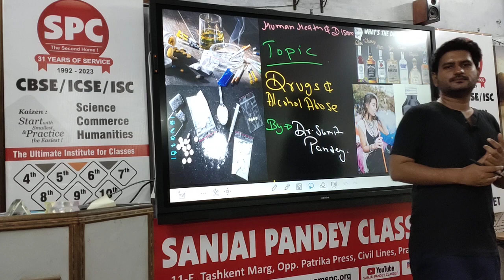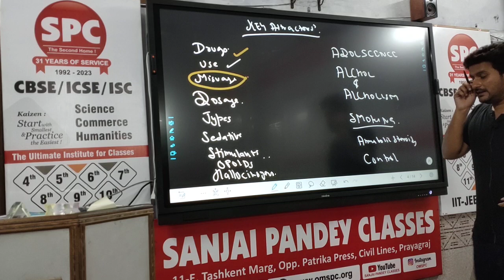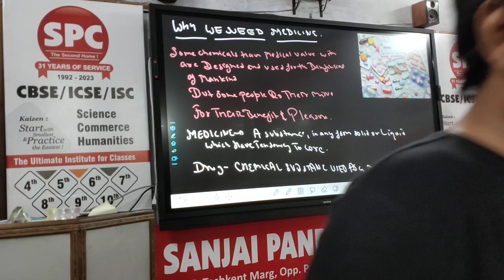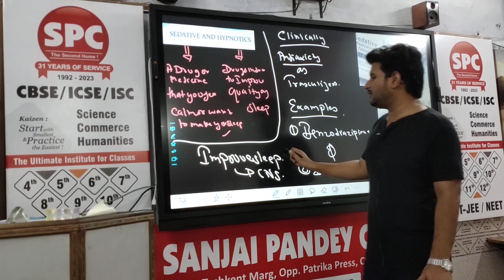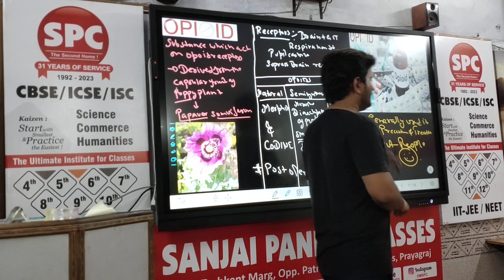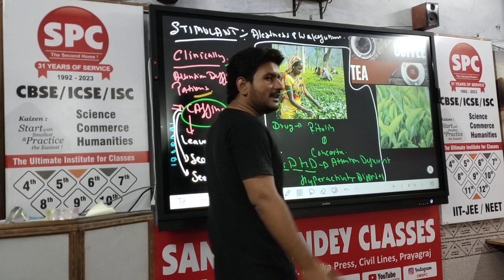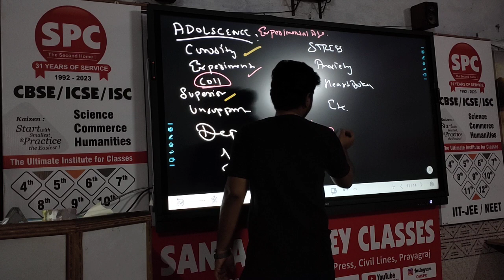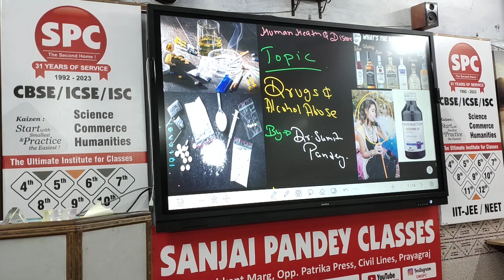Human Health & Disease Lec 08 Drugs Uses & Abuses # neet class12 by Dr. Sumit Pandey